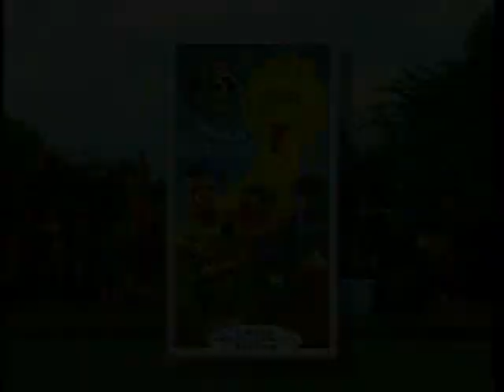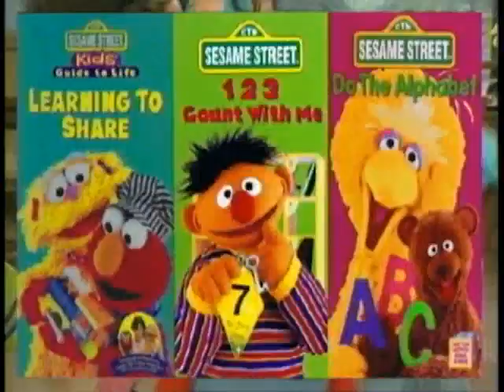Previews From Elmopalooza 1998 DVD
NO COPYRIGHT INFRINGMENT INTENDED! Here's The Order:
1.Sesame Street's 25th Anniversary A Musical Celebration Trailer
2.Elmo Saves Christmas Trailer
3.Sesame Street Video & Audio Collection Trailer